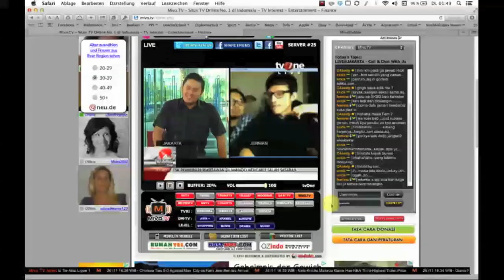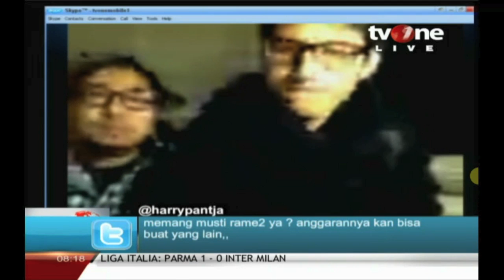Wawancara PPI Berlin - Marzuki Ali di TV One terkait Kunker Baleg DPR RI RUU Keinsinyuran (27.11.12)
Wawancara PPI Berlin dengan Marzuki Alie di TVone

27 November 2012